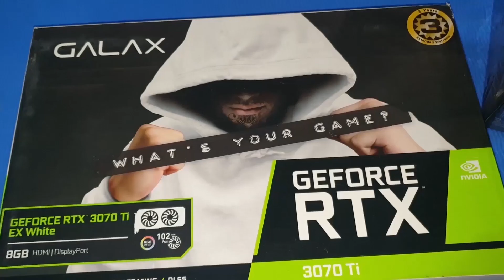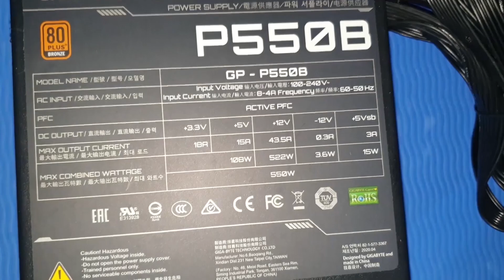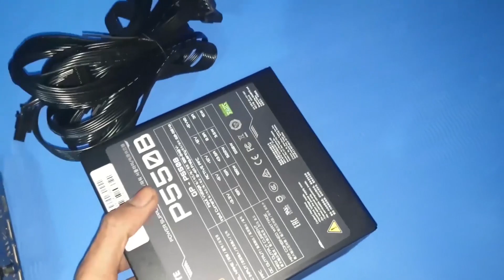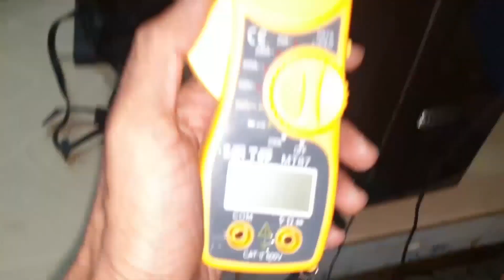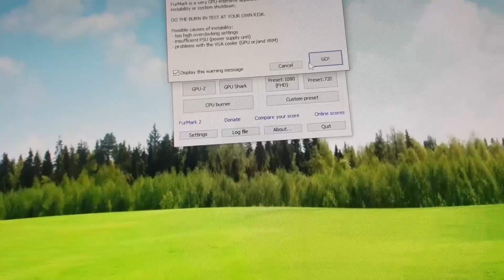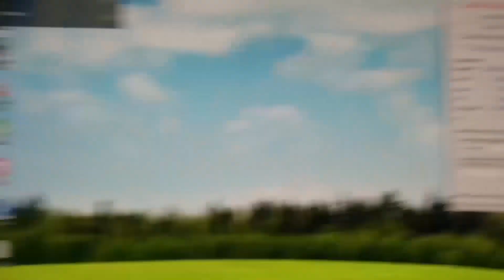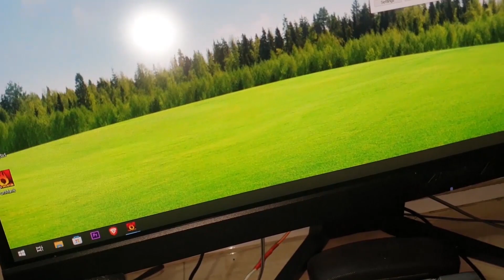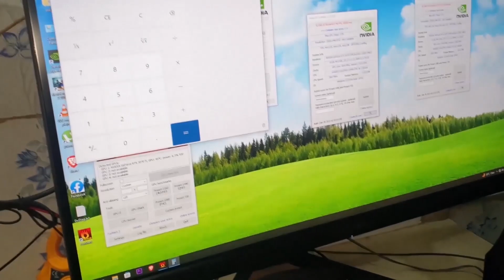550W Gigabyte Power Supplies vs RTX 3070TI Shocking Results.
550W Gigabyte Power Supplies can run  RTX 3070TI.